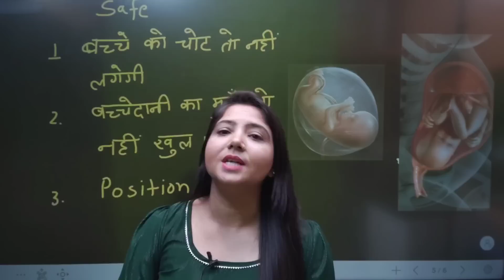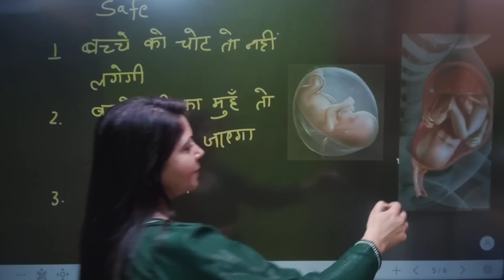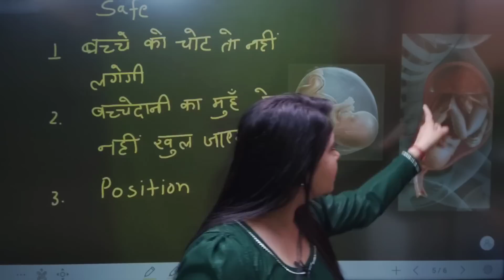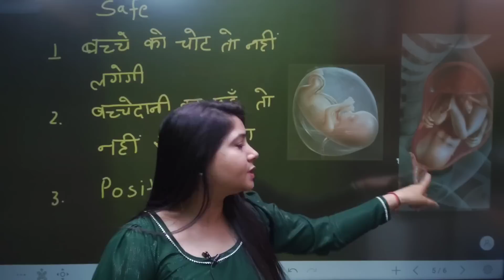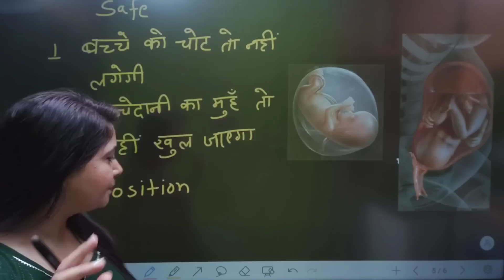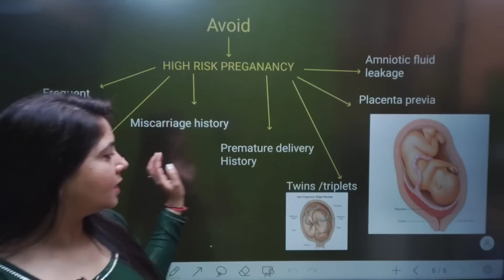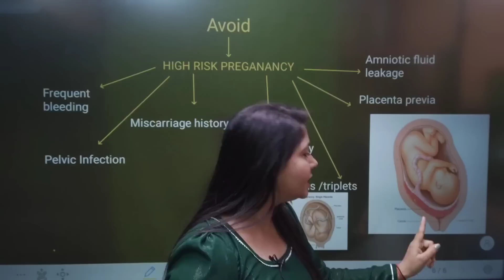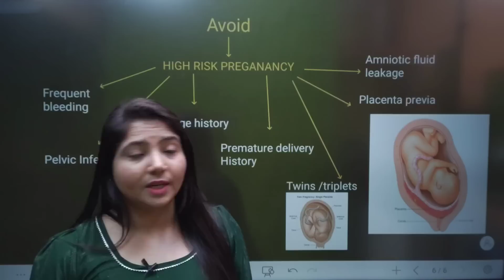क्या प्रेगनेंसी में कर सकते हैं ? कब ? कैसे ?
tygot 10 inches  LED with stand